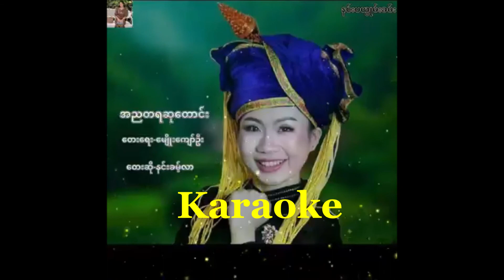နန္းခမ့္လာ - အညတရေတာင္းဆု ( Karaoke )